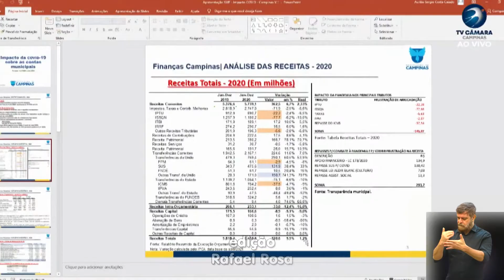CÂMARA TOTAL - CEE dos impactos da pandemia vai produzir relatório - 12-07-2021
No primeiro semestre, Comissão Especial de Estudos dos impactos da pandemia do Covid-19 concentrou os esforços para ouvir representantes de diversos setores da sociedade; próximo passo é elaborar um relatório com diretrizes para o futuro.